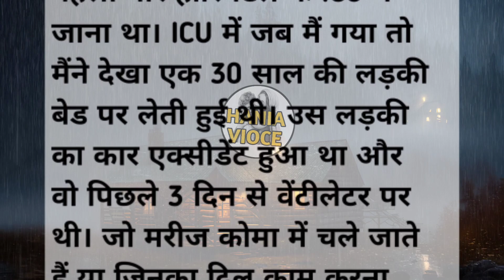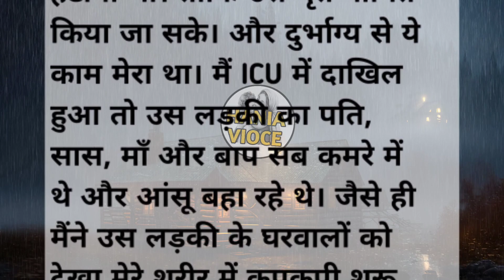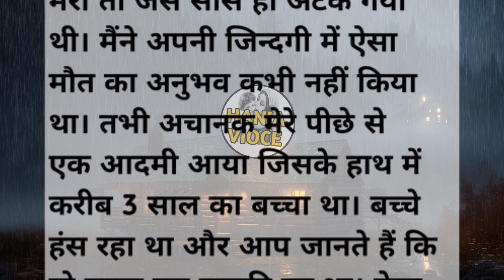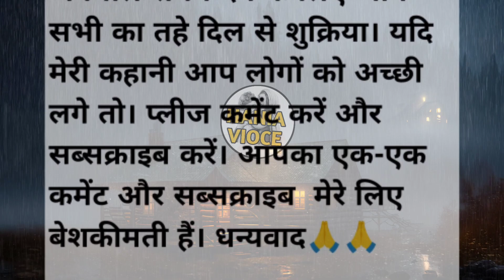मौत का मंज़र आँखों के सामने| death story in hindi|Moral Story| heart touching story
@निरन्तरप्रयास
@ Famplus
@hindi kahani
 @प्राचीनज्ञानसच्चाज्ञान
@let's start
 @gkin hindi

hindi kahani
hindi stories
hindi story
story
kahani
stories
stories in hindi
moral stories
bedtime story
bedtime stories
story in hindi
hindi kahaniyan
moral story
saas bahu
kahaniyan
kahaniya in hindi
kahaniya
story time
kahani kahani
new stories
hindi fairy tales
new story
moral kahaniya
saas bahu ki kahani
shorts
emotional story
viral
short
ytshorts
emotional
lessonable story
heart touching story
hania voice
short story
story in hindi
motivational story
motivational video
motivational story in hindi
kahaaniwale bhaiya
quotewale bhaiya
motivation quoteshala
study motivation
motivational story
motivational story for students
student motivation
pw motivation
inspirational story
inspirational
voice of naren
inspirational stories about education
give to gain
voice of telugu
motivation
inspirational videos in telugu
most inspiring story for students
inspirational stories about studying
real inspirational stories in telugu
motivational person story in telugu
horror stories
scary stories
horror
horror story
horror stories animated
disturbing
scary true stories
animated stories
animation
creepy stories
scary
motivational video
motivational story
voice of naren
give to gain
telugu motivational short videos
motivation
motivational talks telugu
inspiring story telugu
motivational speech
a inspiring story
inspiring story for students